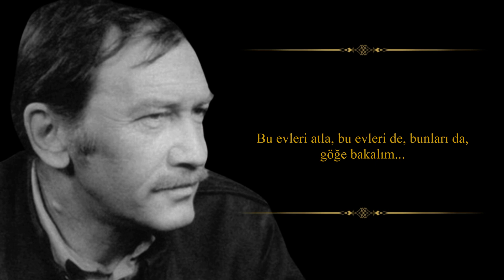ŞİİR GÖĞE BAKALIM - ŞAİR TURGUT UYAR - YORUM ERHAN KESKİN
Turgut Uyar - Göğe Bakalım Şiir - Seslendiren Erhan Keskin
Şiir Sözleri

İkimiz birden sevinebiliriz göğe bakalım
Şu kaçamak ışıklardan şu şeker kamışlarından
Bebe dişlerinden güneşlerden yaban otlarından
Durmadan harcadığım şu gözlerimi al kurtar
Şu aranıp duran korkak ellerimi tut
Bu evleri atla bu evleri de bunları da
Göğe bakalım

Falanca durağa şimdi geliriz göğe bakalım
İnecek var deriz otobüs durur ineriz
Bu karanlık böyle iyi aferin Tanrıya
Herkes uyusun iyi oluyor hoşlanıyorum
Hırsızlar polisler açlar toklar uyusun
Herkes uyusun bir seni uyutmam bir de ben uyumam
Herkes yokken biz oluruz biz uyumayalım
Nasıl olsa sarhoşuz nasıl olsa öpüşürüz sokaklarda
Beni bırak göğe bakalım

Senin bu ellerinde ne var bilmiyorum göğe bakalım
Tuttukça güçleniyorum kalabalık oluyorum
Bu senin eski zaman gözlerin yalnız gibi ağaçlar gibi
Sularım ısınsın diye bakıyorum ısınıyor
Seni aldım bu sunturlu yere getirdim
Sayısız penceren vardı bir bir kapattım
Bana dönesin diye bir bir kapattım
Şimdi otobüs gelir biner gideriz
Dönmeyeceğimiz bir yer beğen başka türlüsü güç
Bir ellerin bir ellerim yeter belleyelim yetsin
Seni aldım bana ayırdım durma kendini hatırlat
Durma kendini hatırlat
Durma göğe bakalım

Şair Turgut Uyar
Seslendirme Erhan Keskin

Şiir, edebiyat ve kitap üzerine videolar üretmekteyim. Şiirler, kitaplar ve duygu yüklü tüm yazılara elimden geldiğince sesimle can vermeye çalışıyorum. Bu duygu yüklü serüvende sizlerden bana eşlik etmenizi rica ediyorum.
Şimdiden hepinize sonsuz teşekkürler.

- İstek Şiirlerinizi Yorumlarda Belirtebilirsiniz. Saygılarımla...